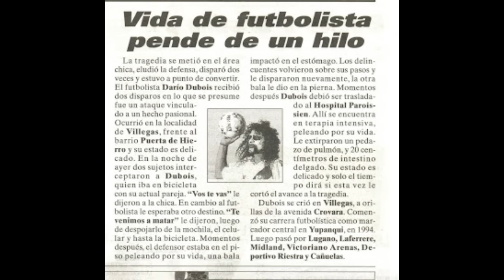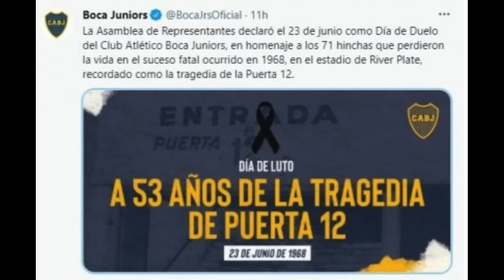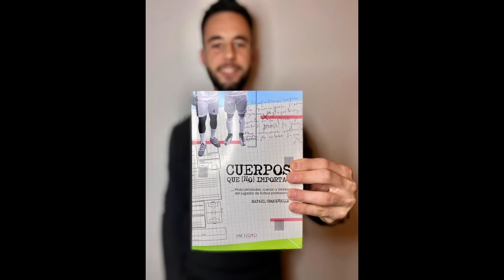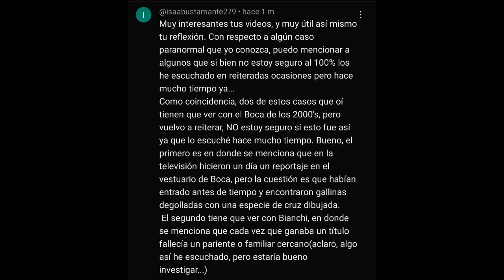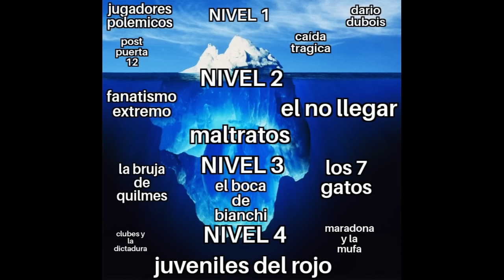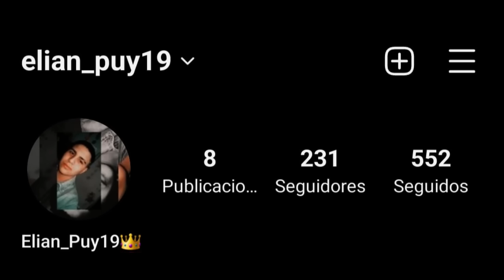El iceberg de los sucesos bizarros del futbol argentino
Hola aca esta el tan esperado iceberg perdon si en algun momento se escucha una falla en el audio espero lo disfruten y compartan